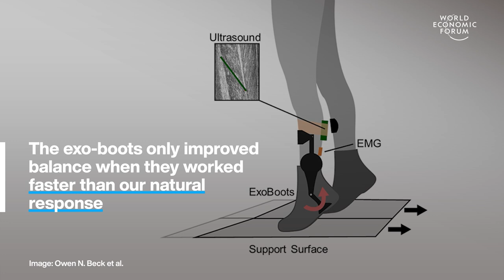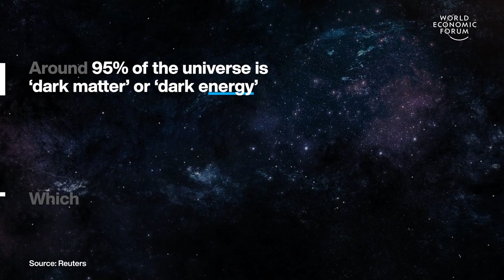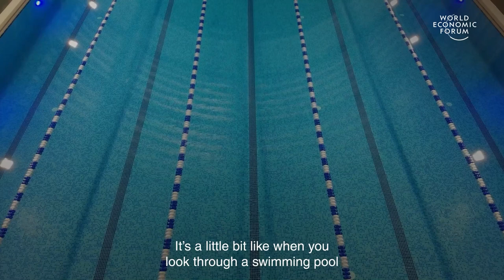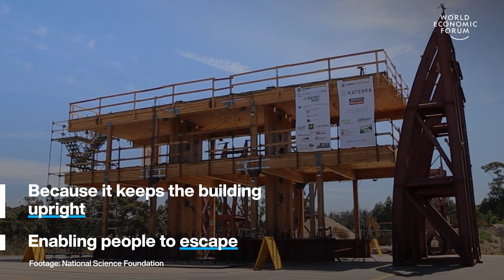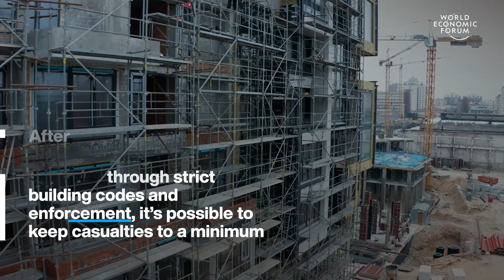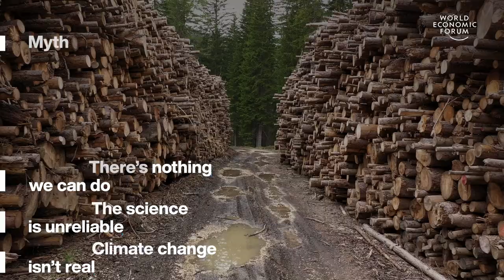'Robo-boots' Help With Balance & Telescope Could Explain Dark Energy | WEF | Top Stories of the Week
This week's top stories of the week include:

0:15 These 'robo-boots' may improve balance - They provide a super-quick blast of assistance to your muscles helping you to stay upright. Scientists asked a healthy participant to stand on a moving floor wearing the exo-boots. Then ‘pulled the rug’ out from under them. They programmed the boots to work using the same delay as human reflexes or artificially faster than humanly possible. The exo-boots only improved balance when they worked faster than our natural response. It means that, one day, wearable exoskeletons could deploy lightning-quick reflexes to help people with balance impairment.

1:35 This new telescope could help explain dark energy - A new space telescope is being launched by the European Space Agency to help scientists build a 3D map of the universe by photographing billions of galaxies up to 10 billion light years away – across more than a third of the sky. Around 95% of the universe is ‘dark matter’ or ‘dark energy’ which doesn’t fit into our cosmological models. The super-sensitive telescope will effectively enable us to look back in time to how distant galaxies looked 10 billion years ago and to see how dark energy accelerated the expansion of the universe.

3:10 How to build earthquake proof buildings - When an earthquake strikes, it creates horizontal forces that shake the building from left to right. Concrete is very strong when compressed, but it has little flexibility, and when stretched, as it is during an earthquake, it's liable to crack. So to create earthquake resistant buildings, designers add a flexible steel skeleton known as rebar.

The steel is elastic and springs the building back into shape. Sometimes, when tension is too high, the steel may warp permanently. This is advantageous, though, because it keeps the building upright, enabling people to escape. There are other ways to make earthquake resistant buildings. Watch the video to learn more.

4:34 Climate doom is a dangerous myth - It’s the most common false claim about climate change, especially among young people. Some experts believe it’s more damaging than climate denialism. In fact, scientists say, it’s not too late to arrest global warming. Global temperatures will stabilize a few years after we reach net zero and the belief that it’s pointless trying to stop climate change only leads to inaction. Making it as unhelpful as denying climate change altogether.